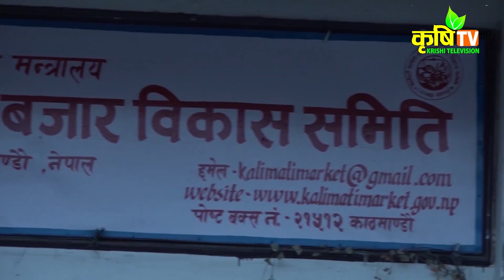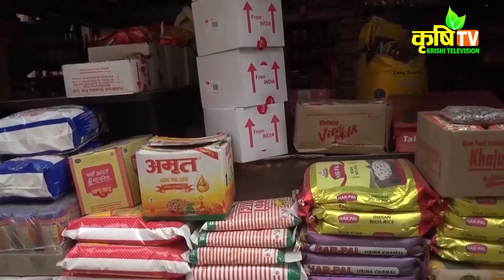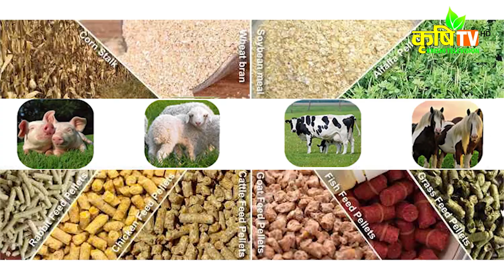The dairy farmers are not paid || Agriculture Affairs in Nepal